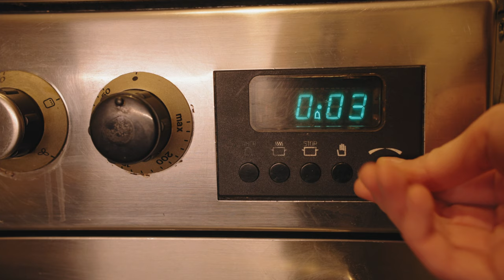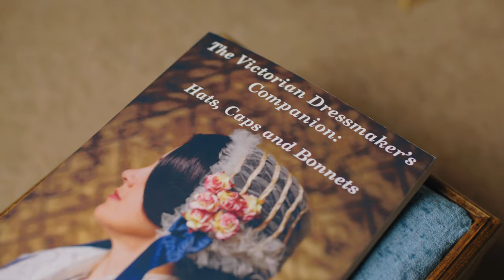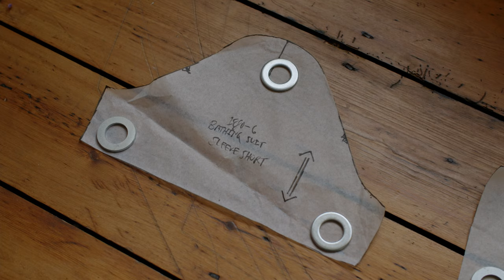I Made a Gilded Age Ball Gown That ACTUALLY Fits the MET Gala Theme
I didn't intend to make a Gilded Age ball gown that actually fits the MET Gala theme, but it just worked out that way! This historical fashion ensemble is the final installment of my Grape Gown series, an early 1890s Italian Renaissance Revival gown (and matching accessories).

As with all the garments I make on my channel, this one is 100% hand sewn using just a needle and thread, and I'd reckon it took around 200-250 hours to complete all the parts, but that's a pretty rough estimate.

The Gilded Age was a period of rapid economic growth in the United States from about 1870 to 1900, and some incredibly charming ensembles existed during those decades, serving as plenty of inspiration for the 2022 Met Gala theme "Gilded Glamour", yet many in the fashion and more niche historical fashion community have expressed their disappointment in the execution of this year's theme.

So I thought this would be the perfect opportunity to not only make this ball gown for the event I had planned, but also to live out my historical fantasies where someone shows up to the MET Gala wearing full late 19th century garb.

I hope you enjoy watching the making of this ensemble which in total consists of some refashioned shoes, the umbrella skirt, detachable train, capelet, jabot, soft hat, bodice, and detachable undersleeves.

And most of all, I hope you enjoy watching the reveal which I put a lot of thought into, as I wanted to step it up a notch.

Thank you so much for your support and I'll see you all in two weeks for another video.

Sources:
The MET:
Modern Runway Show:
1825 - Ackermann's Repository Series 3 Vol 5 - January Issue